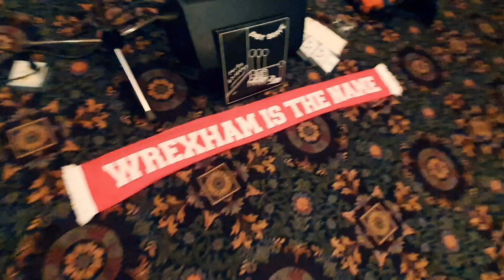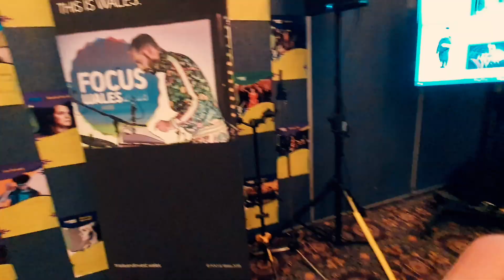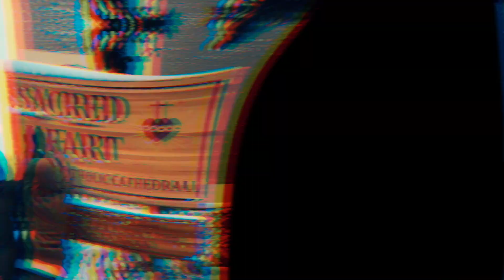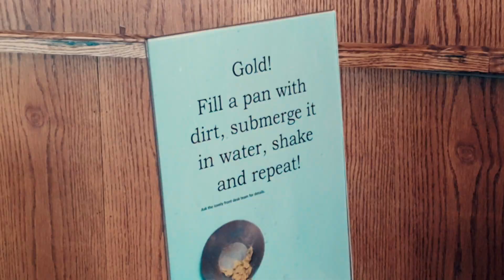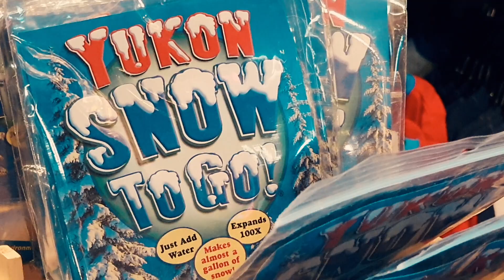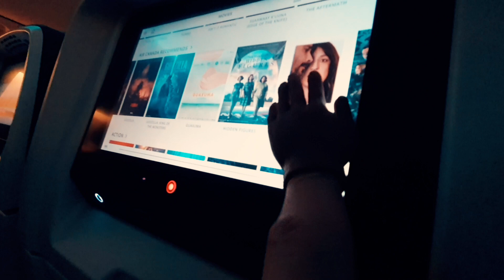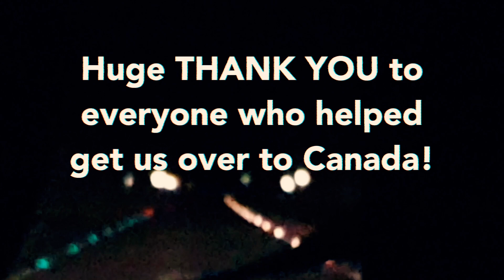Baby Brave Go To Canada - The Movie - Part Two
Part Two... Remember when bands could play gigs and travel? When live music was appreciated? So `in the days when this was possible, we left North Wales and went over to Canada - and it was mental!! October 2nd - 6th 2019, we were invited to BreakOut West which was held in Whitehorse, Yukon. It was a 4-day event - a music conference, and multi-genre showcase festival. We played a couple of shows, met loads of ace people, had no sleep and saw some beautiful Canadian snow and mountains! And if you like, you can watch the entire thing from our perspective because Jason filmed the whole thing. We've enjoyed reliving the experience and now it's your turn! Grab a brew or a beer and enjoy the movie! Well done if you get to the end!

Thanks to everyone who helped us get over to Canada, the memories are just the BEST. Shout out to our travel pals - FOCUS Wales, Film Cafe and World Cub.

(Not retraining!)

Baby Brave
aka
Emmi, Steve, Jason & Stokes